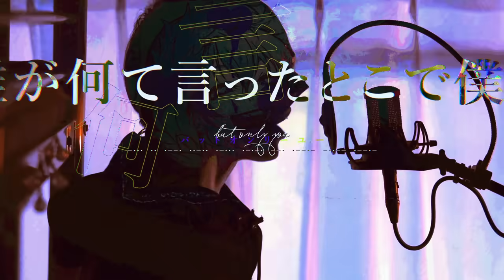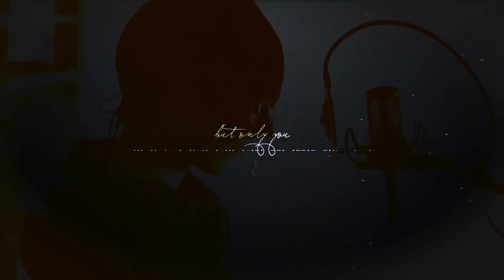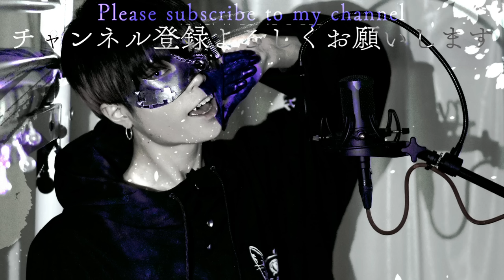【超学生】バットオンリーユー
推し事

▋Mix / Mastering
・孤犬

Lyric

but only you

今更その問を聞いたって
気になってるアイツが言ってもちっとも気になれないんだ
そうかもね かもかもかもね
真面目なアナタじゃ分かんないね

アナタのためだけ歌うずっと
とか言っても結局アタシは含まれない様なんだ
と言ってもアナタのためかもね

当たり前の事も全て忘れちまって
顔や声や仕草さえも忘れちまった
誰が何て言ったとこで僕にとっちゃ
関係ないんだけどね

愛してるの あなただけを
満たされない幸福が
今も愛を産み続けてるの
愛していた この妬みも
愛していた この苦しみも
繋がれない快楽に今まさに堕ちていく
二人ただ堕ちていく

ドス黒く赤く甘い愛が
この切っても切っても切れない関係そのものなんだ
そうだよね だよだよだよね
矛盾した倫理じゃダメだよね

アタシだけは特別だと思いたくって
時にそれで誰か深く傷つけたって
求めているモノは実は凄く凄く
単純なんだけどね

恨み深い粉雪は
何処か今日もふり続けてるの
二度と来ないその時を僕はただ待っていた
一人佇んでいた

僅かな隙すらも決して見逃さないよう
その全てを音に乗せて記録していよう
君が何て言ったとこで僕からすりゃ絶対
どう見たってどうしたって愛だけどね

but only you

地獄や恋の様に二人ただ堕ちていく

but only you

歌詞翻訳やタイトル、概要欄の翻訳を提供頂ける際には
・該当動画のURL
・翻訳先の言語
・(歌詞の場合)元の歌詞のどこに一致するか
例:Hello(こんにちは)
・最後に表示する翻訳担当者のハンドルネーム or 匿名希望

をメッセージ内に記載いただき、
他者やサイトの著作物でないことをご確認の上、
までご送信ください。